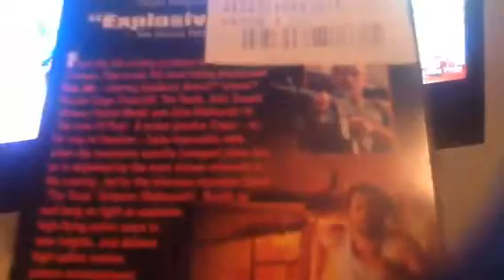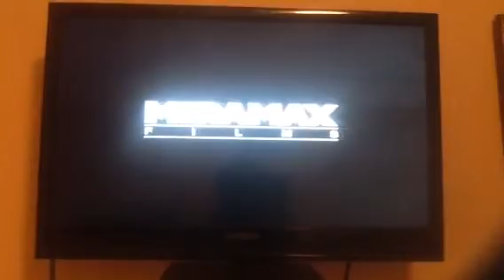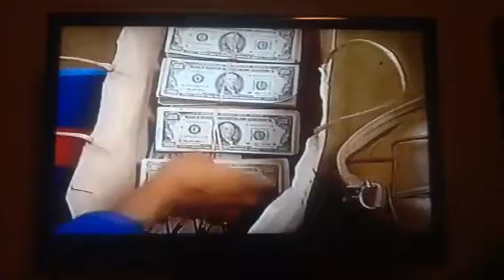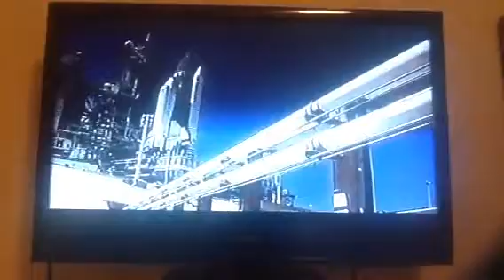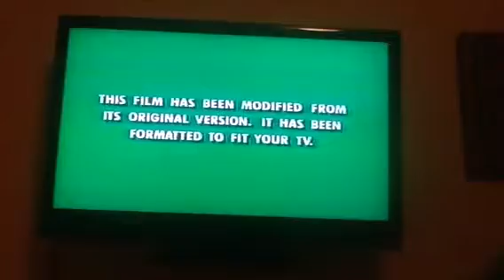Con Air (1997/1998) VHS Opening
Previews
1. Green FBI Warning Screen
2. Touchstone Home Video Logo
3. "Coming Soon to Theaters"
4. Jackie Brown Trailer
5.  Armageddon Teaser Trailer
6. "Coming Soon to Videocassette"
7.  Nothing to Lose Trailer
8. Operation Condor Trailer
9. G.I. Jane Trailer
10. The Prophecy II Trailer
11. Bounty Hunters Trailer
12. "Now Available on CD & Cassette"
13. Con Air The Album Soundtrack Promo
14. The Practice on ABC Promo
15. "Feature Presentation"
16. Green Aspect Ratio Screen
17. Touchstone Pictures Logo
18. Jerry Bruckheimer Films Logo